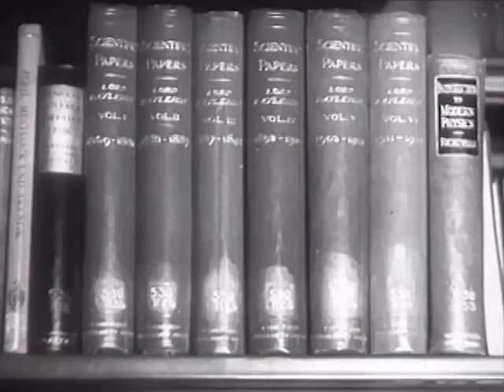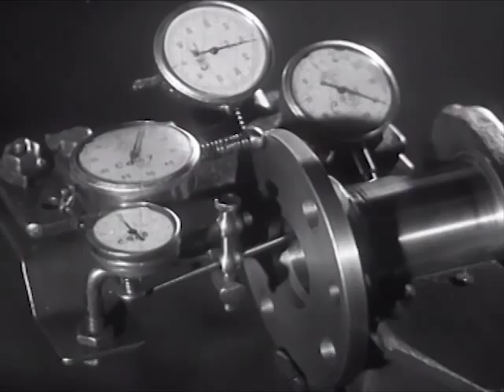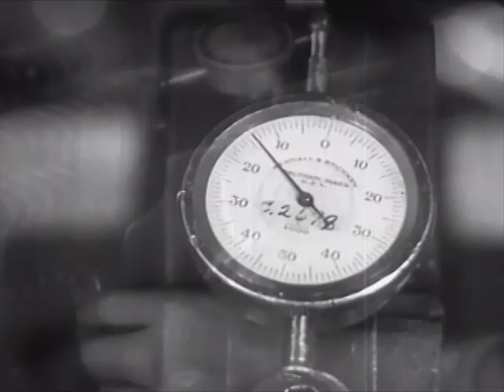1930s American Automobile History - Triumph of America (1933) - CharlieDeanArchives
Auto manufacturing as an expression (and motivator) of America's economic success. .